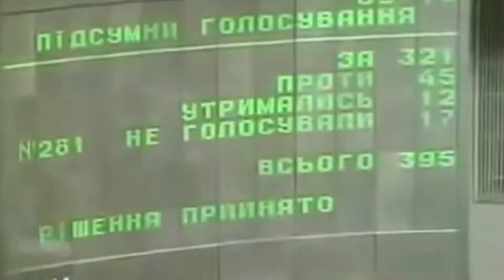Никто не смог завершить войну, приняв поправку в Конституцию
Накануне перемен. Украина отпраздновала двадцатую годовщину принятия Конституции и ждет изменений этого закона. Президент Украины уже подписал очередные поправки к Конституции, касавшиеся проблемы судопроизводства.

Близится голосование по вопросам децентрализации и особому статусу Донбасса. Эти изменения - предмет самых горячих споров парламентских сил. Непарламентские организации обещали чуть ли не вооруженное восстание. Наши журналисты решили узнать, что думают об этой ситуации политологи.

Мы рядом!